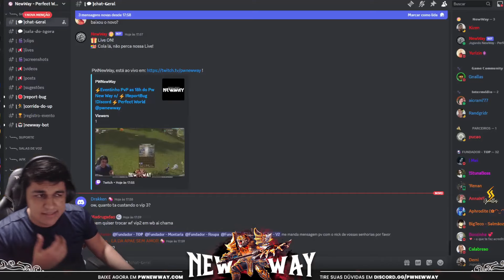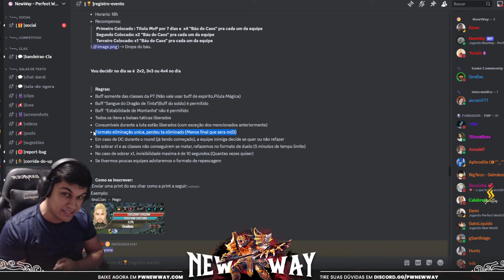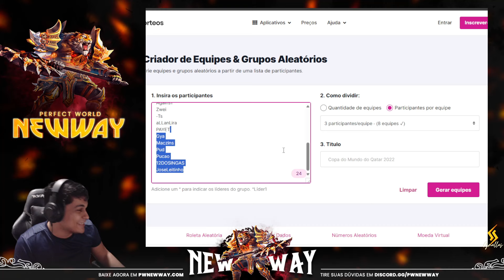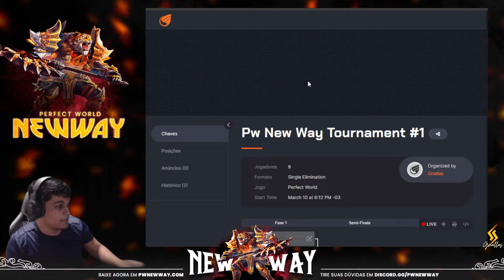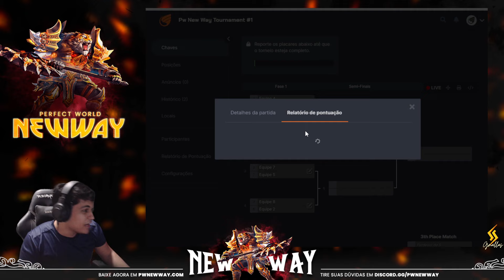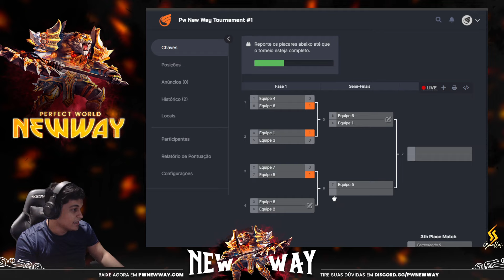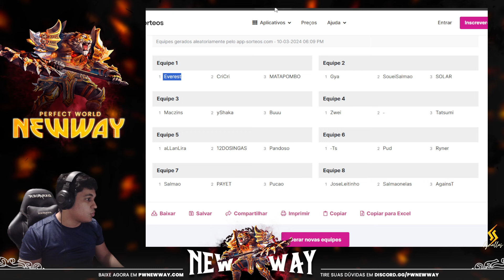Evento 3x3 - 10/03/2023 - Perfect World New Way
📌 NewWay - Perfect World 📌

• ● Processador : AMD Ryzen 5 3600
• ● Placa-mãe: Placa Mãe Gigabyte B450 AORUS M
• ● Memória RAM: 16GB DDR4 (2x HyperX Fury RGB, 8GB, 3000MHz)
• ● Placa de Vídeo: RTX 2060 6GB EVGA
• ● Monitor: BraView - 1920x1080 60hz + AOC 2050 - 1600x900 60hz
• ● Fonte Redragon RGPS 500W, 80 Plus Bronz
• ● Mouse : Fortrek Pro Blackhawk
• ● MousePad: Mouse Pad Knup
• ● Fone : Fone de Ouvido de Cel
• ● Microfone Sony ECM-CS3
• ● WebCam: Webcam Logitech 720p C270
• ● Internet NetVirtua 240MB Down 20MB Up

✅ Parceiros ✅

🐷🐱🐶 Ajude! 🐶🐱🐷

💕 Abração Pessoal 💕

🇧🇷 • ● Persy ● • 🇧🇷